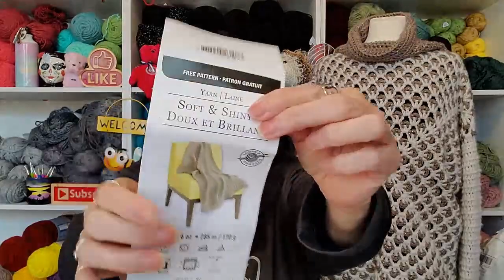Movie Marquee Challenge With Crochet Eh & Heather The Crochet Witch (March Week 2)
Sandy Clark
                                           Nanaimo, BC
                                              V9R 6X6